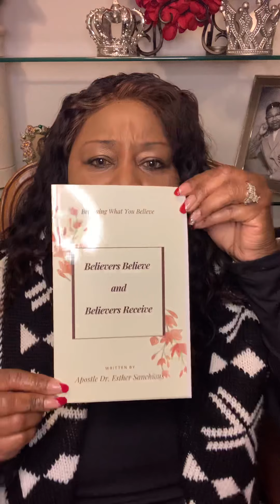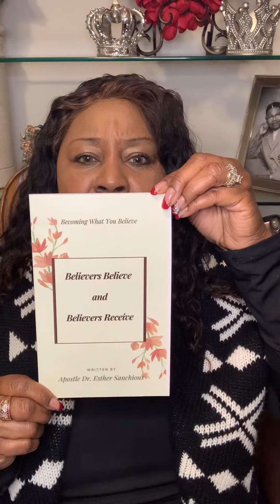APOSTLE ESTHER: IN CHRIST! $KINGSCOURTMIN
APOSTLE ESTHER: IN CHRIST!!
$KINGSCOURTMIN